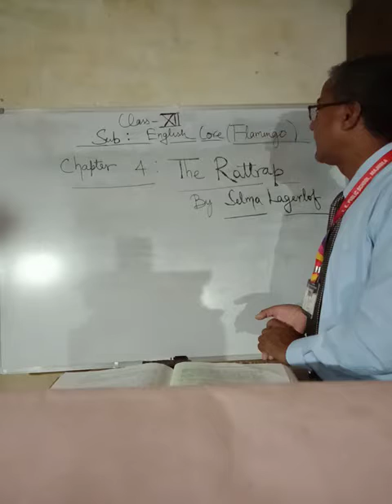CBSE, Class Xll, Sub--English (Flamingo), Chapter 4: The Rattrap ( 8th part)